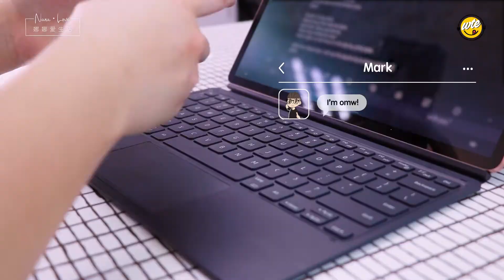和好友享受水果的美味 Enjoying fruity goodness with a friend | Nana . Love 娜娜愛生活 |#6 food vlog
最近的天气酷热，就想吃吃水果清爽一夏。

这样把水果当成馅料包裹起来，可口又美观，还可为健康加分噢！

今天还特别请了朋友过来小聚，配上水果饮料和春卷，沉浸于完美食刻...🍃

I love fruits because it's sweet, tasty and most importantly, healthy!

And they taste awesome whether in a refreshing drink or as a gorgeous spring roll! The perfect aesthetic dessert to surprise a friend...😉

⭐ Healthier Masarang Arenga Forest Sugar 低血糖指数的有机㚞林棕糖 ⭐
✅ Low GI keeps blood sugar levels stable 低GI值更健康
✅ Creamy caramel taste 浓郁焦糖风味
✅ Natural · Organic · Environmentally-friendly 天然 · 有机 · 环保
✅ Supports Rainforest & Wildlife Conservation 有助雨林和野生动物保护

Please give us support!